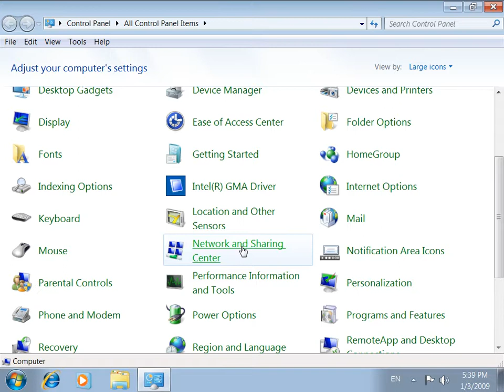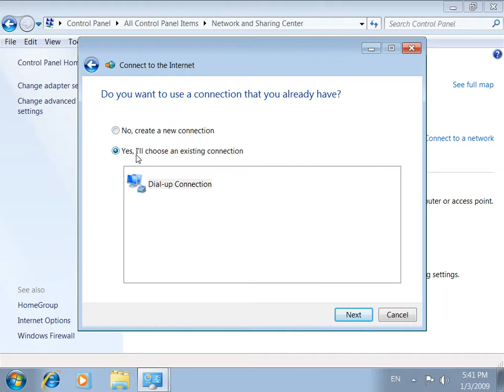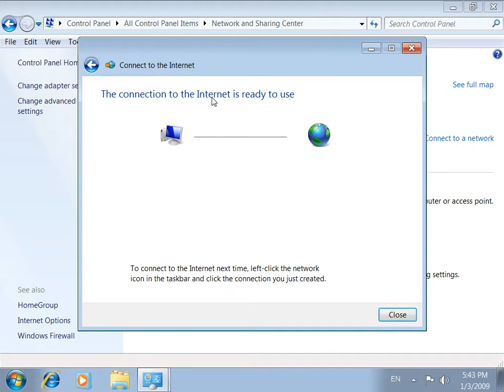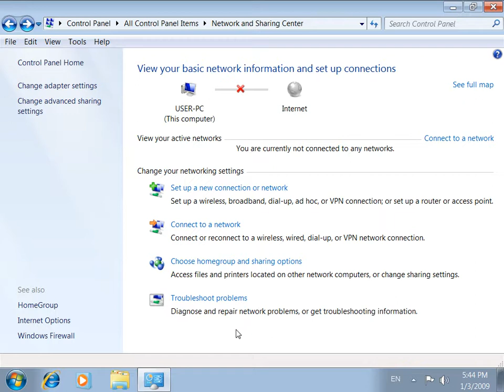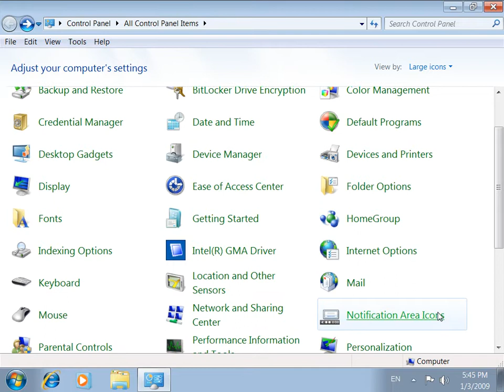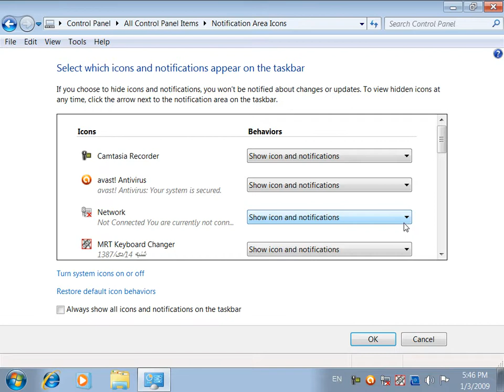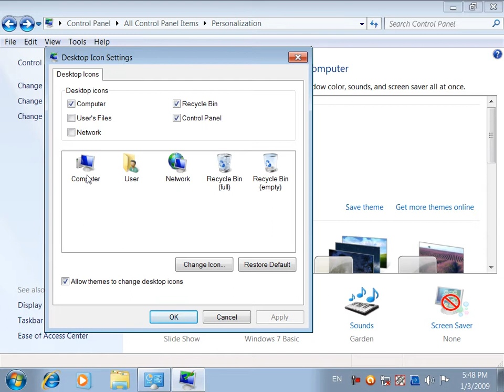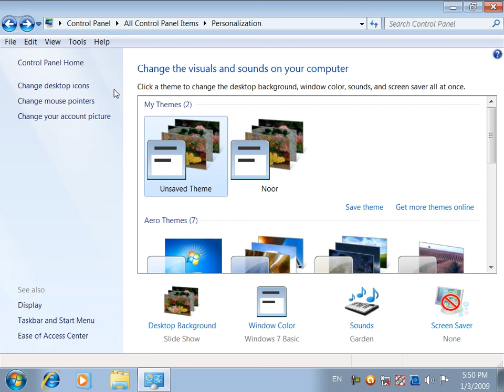17 DayMicrosoft Windows7